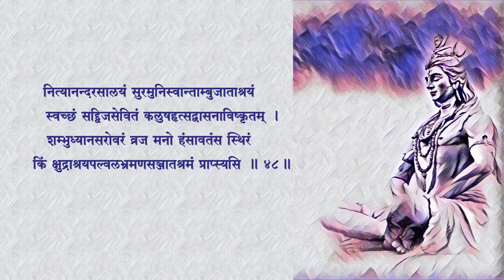Sivanandalahari - Session 54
शिवानन्दलहरी
Śivānandalaharī — Sloka 48